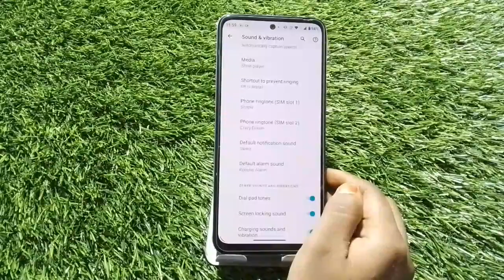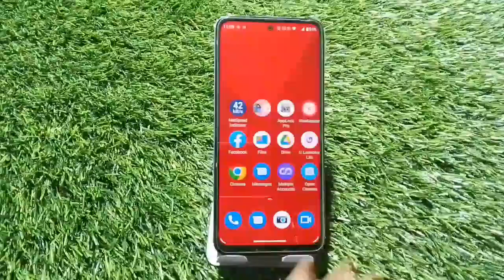How To Set Ringtone In Moto Not, Ringtone Change Kaise Karen In Moto Not,Moto Notringtone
How To Set Ringtone In Moto Not, Ringtone Change Kaise Karen In Moto Not,Moto Notringtone Setting Kaise Karen,

Ringtone_Change Moto Not